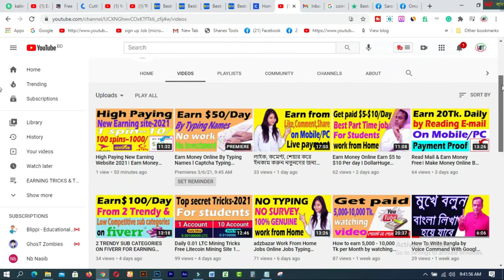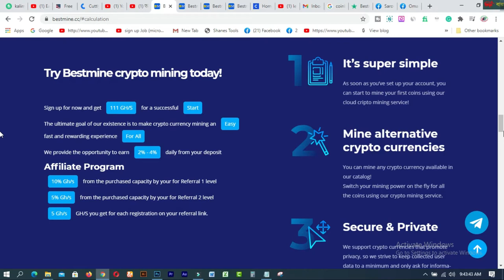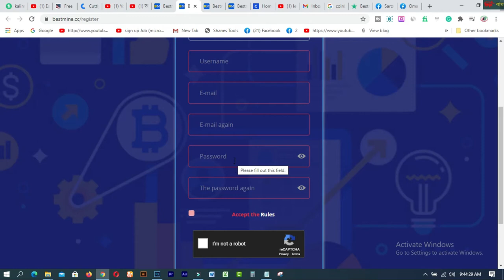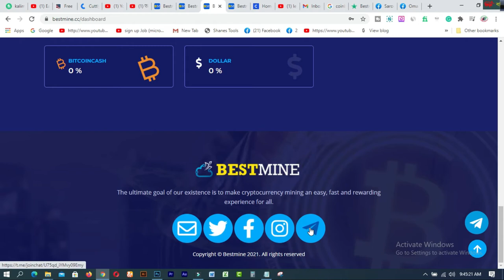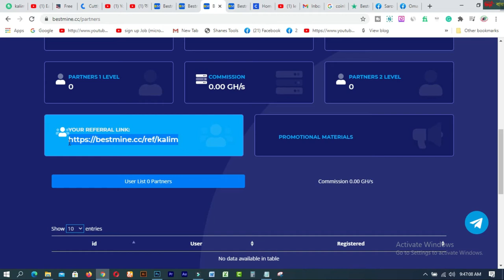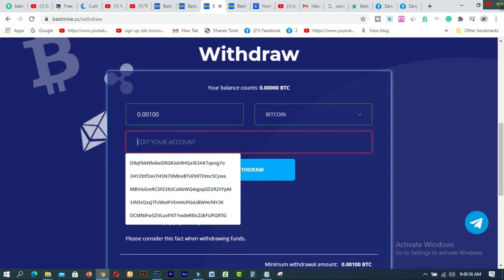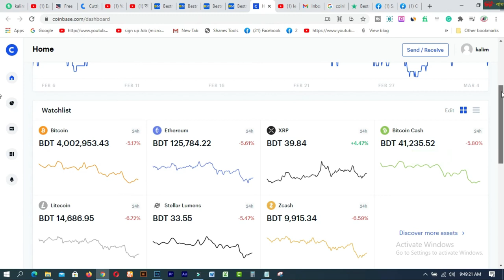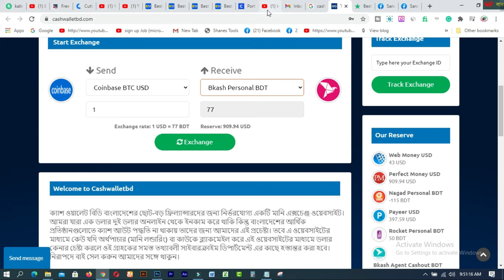Get paid by opening Account I Highest Mining Website 2021 । Make Money Online 2021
In this video  you will find Get paid by opening Account I Highest Mining Website 2021 । Make Money Online 2021. bestmine.cc is the best & stable site for Mining free Incom on your Mobile Or Computer.

1. How to create a Fiverr account on android easily
2.9 free trusted sites for selling Logo-2019 II Amazing sites for selling logo
3.ঘরে বসে অনলাইন সার্ভে করে দৈনিক 12 ডলার ইনকাম করুন Best Online Surveys 2020
4.Need Donation For Education Top 16 Crowdfunding Sites for College and Educational expenses
5.Spin & Earn Money App Bkash App Payment | Online Income Bangla 2019
6. প্রতিদিন Zalinks থেকে অন্তত ৫ ডলার ইনকাম করুন Iসরাসরি বিকাশ পেমেন্ট নিন I BEST Copy Paste Typing-2020
7. বিকাশে ৫০ হাজার টাকা ইনকাম I Bkash Make Money Online 2020 I Online Income BD Bkash Payment.
8. how to sign up on 4 Microworkers websites to earn More -2019
9. Upwork English spelling test (US version) answers 2019
10. Upwork English spelling test (U.K version) and Answers 2019
11. 2019 Upwork Readiness Test and Answers ( GET 5 out of 5)

12. ৯ টি সাইট থেকে ফ্রিতে সহজে লাখ টাকার আর্থিক অনুদান নিন ।
13.9 free trusted sites for selling Logo-2019 II Amazing sites for selling logo
14. KajKey  -থেকে-আয়-করবেন-যেভাবে II how to earn by BID on KajKey
15.10 best & free fundraising websites for all-2019 II fundraising websites